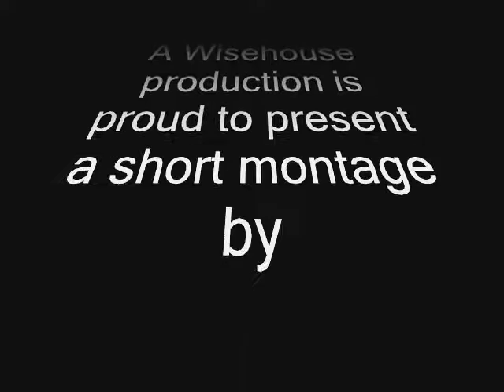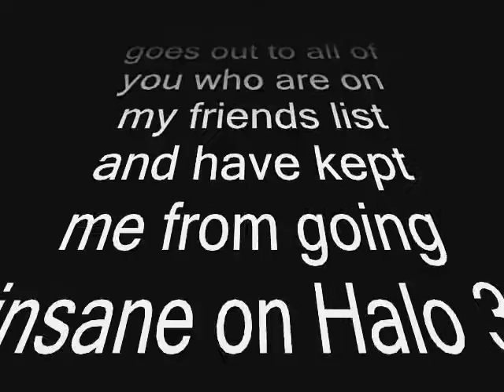The Kira of MLG very mini montage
This is just a short montage of some gameplay. Everything was done in matchmaking. I in no way take any credit for this song. The original artist is UVERworld. This is the first video that I have actually had moving credits for, because I never knew how to make them. Thanks Tjdoerinator for helping me with that! It was 4am when I made this, so there is NO editing!